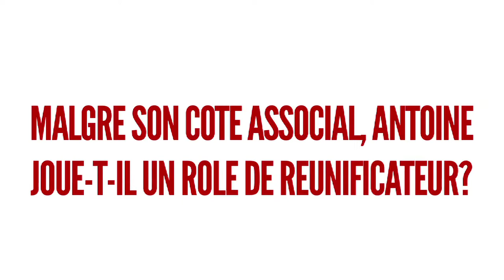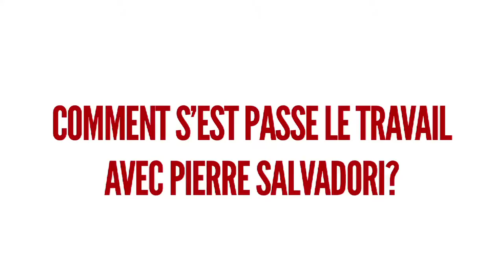Dans la cour: interview de Gustave Kervern par clap.ch